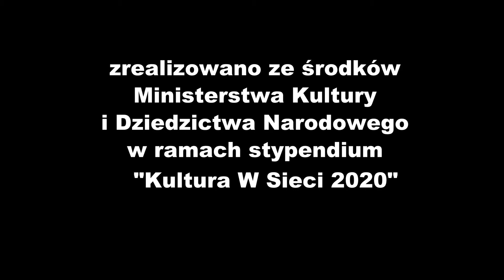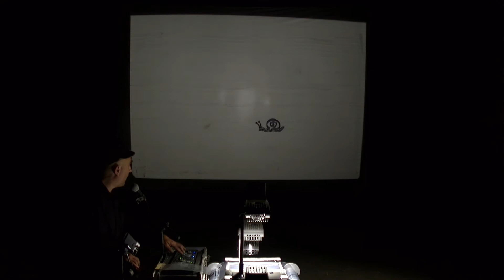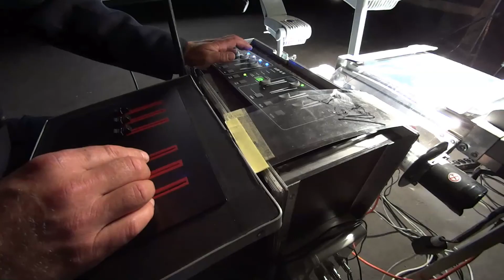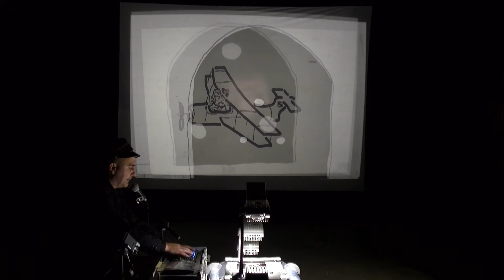Lokomotywa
Adam Walny